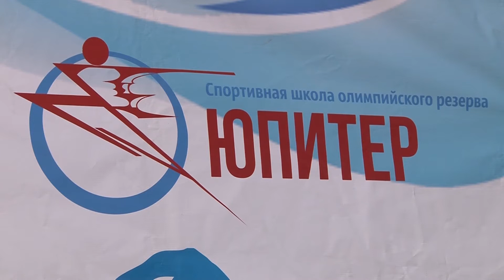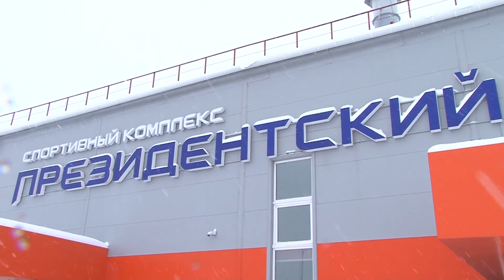Фигуристы соревнуются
Первые в нынешнем сезоне официальные соревнования по фигурному катанию - в Нижнем Тагиле. В течение трех дней они проходили в физкультурно-оздоровительном комплексе «Президентский». Организаторам пришлось учесть санитарные требования, которые предъявляются в условиях распространения коронавирусной инфекции.